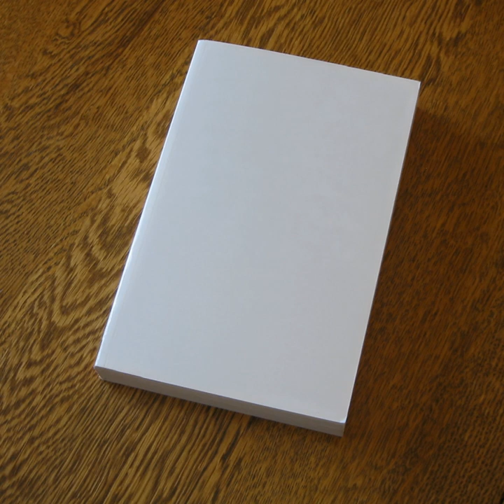Paperback | Wikipedia audio article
00:01:46 1 History
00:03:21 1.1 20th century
00:06:44 2 Paperback originals
00:10:34 3 Types
00:10:42 3.1 Mass-market
00:12:51 3.2 B-format
00:13:21 3.3 Trade
00:14:42 3.3.1 Trade comics
00:15:24 4 Major publishers
00:15:33 5 See also

- Socrates

SUMMARY
A paperback, also known as a softcover or softback, is a type of book characterized by a thick paper or paperboard cover, and often held together with glue rather than stitches or staples. In contrast, hardcover or hardback books are bound with cardboard covered with cloth. The pages on the inside are made of paper.
Inexpensive books bound in paper have existed since at least the 19th century in such forms as pamphlets, yellowbacks, dime novels, and airport novels. Modern paperbacks can be differentiated by size. In the U.S., there are "mass-market paperbacks" and larger, more durable "trade paperbacks." In the U.K., there are A-format, B-format, and the largest C-format sizes.Paperback editions of books are issued when a publisher decides to release a book in a low-cost format. Cheaper, lower quality paper; glued (rather than stapled or sewn) bindings; and the lack of a hard cover may contribute to the lower cost of paperbacks. Paperbacks can be the preferred medium when a book is not expected to be a major seller or where the publisher wishes to release a book without putting forth a large investment. Examples include many novels, and newer editions or reprintings of older books.
Since paperbacks tend to have a smaller profit margin, many publishers try to balance the profit to be made by selling fewer hardcovers against the potential profit to be made by selling more paperbacks with a smaller profit per unit. First editions of many modern books, especially genre fiction, are issued in paperback. Best-selling books, on the other hand, may maintain sales in hardcover for an extended period to reap the greater profits that the hardcovers provide.